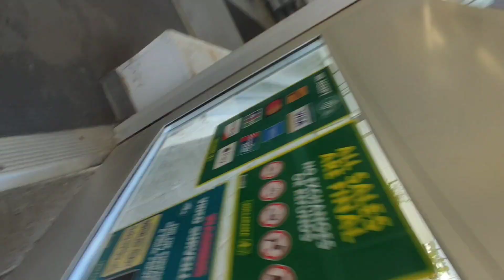Daily Vlog || Day 5 Friday😎